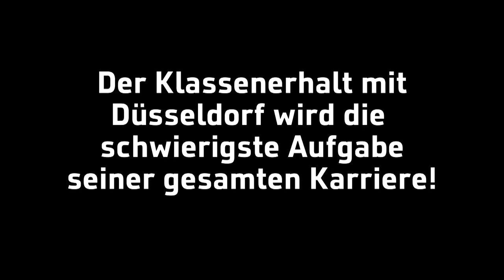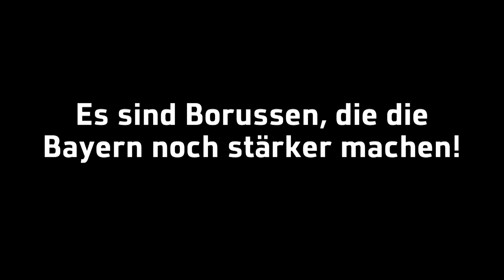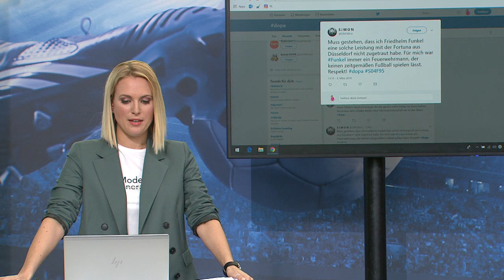Ganze Folge CHECK24 Doppelpass mit Friedhelm Funkel und Hans Meyer | SPORT1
Der CHECK24 Doppelpass vom 03.03. mit Düsseldorf-Coach Friedhelm Funkel und Ex-Bundesligatrainer Hans Meyer.